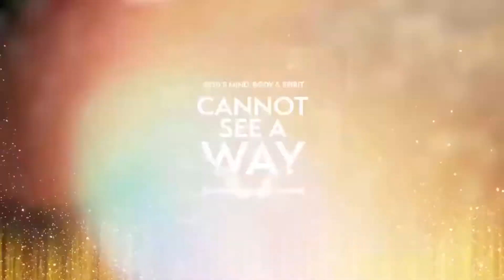Rock/Metal | Song of The Year Nominees | Step FWD Awards 2022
The 2nd Annual Step FWD Awards Nominations have been officially announced.

You won’t want to miss the biggest networking black-tie event the country will have seen in recent years. Book your tickets now and get ready to vote!

About AStepFWD :
Founded in 2014, AStepFWD is a multi-generational multi-media organization that powers the monthly, independently run, national UK Christian Chart and is dedicated to exposing, promoting, and celebrating the Gospel through music of all styles.